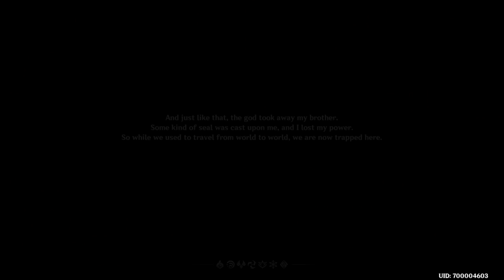🎮(🇮🇹ITA)Genshin Impact (PS4) part 1